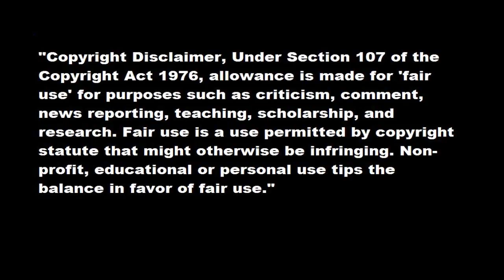Truco Black Ops 2 Confusión De Zombis En Die Rise En El Tejado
Hola y bienvenidos os traigo un truco en die rise una confusión de zombis.
Titulo de la cancion: Pythons - Alphabet Pony